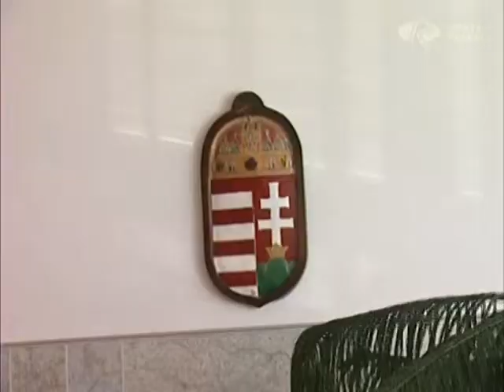Új feladatok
Új feladatokat kapott a Győr - Moson - Sopron Megyei Önkormányzat alelnöke. Kara Ákos nem csak a Fidesz megyei első embere lett, de Matolcsy György nemzetgazdasági miniszter a győri Audi - beruházás szakképzési felelősének is megbízta. A fiatal politikus, aki nem mellesleg még országgyűlési képviselő is komoly kihívásnak tekinti az új megbízatásokat és azt mondja, ha rajta múlik az Audi - fejlesztés igazi sikertörténet lesz.